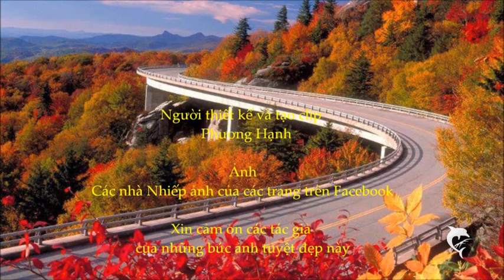Mùa Thu Vàng ở Luxembourg-St Phú Ân-Ca sĩ Tài Tử Ngọc Bảo-Phỏng thơ Lamartine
Album Ký Ức Đêm
Ca sĩ: Tài tử Ngọc Bảo
Mùa Thu Vàng ở Luxembourg
Sáng tác: NS Phú Ân
Thơ:Trúc Cương và Phú Ân - dựa vào ý thơ của Lamartine ( nhà thơ nổi tiếng của nước Pháp)
Thiết kế, tạo clip: Phương Hạnh
Ảnh: Nhiều tác giả từ các trang khác nhau từ Internet
Thanks for beautiful pictures from different websides